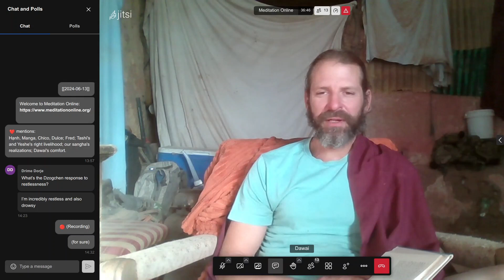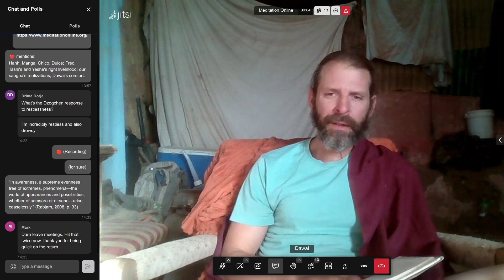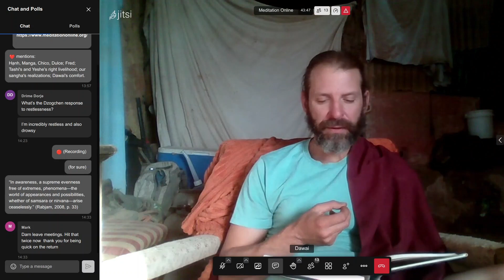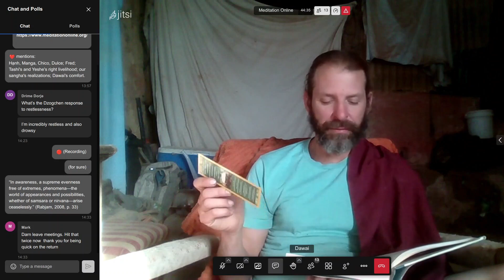Reading from Longchenpa's The Precious Treasury of the Way of Abiding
Jun 13 2024, earlier sit.